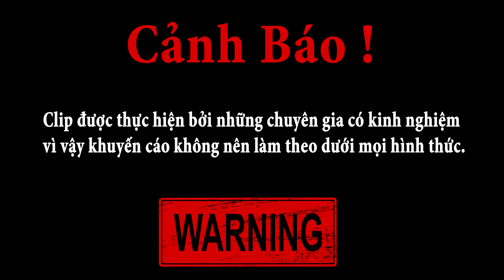PHD | Thử Thách Chạy Trên Vỏ Chuối | Challenge Running On Banana Peel